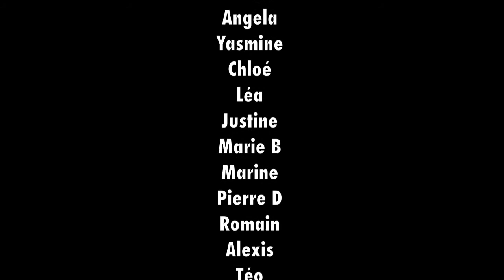Zigo - Colonie de vacances Québec NY (2014)